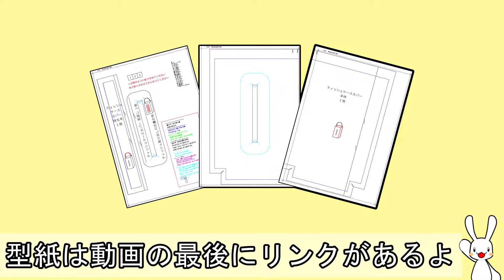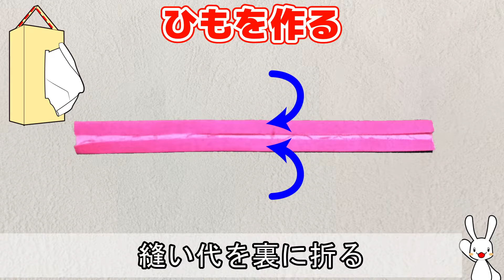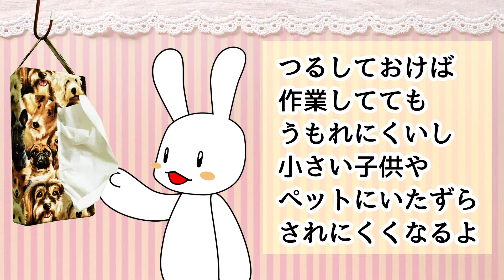型紙付き！ティッシュボックスカバーの作り方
作業をしていたらティッシュボックスが埋もれてしまった！
そんな経験ありませんか？

小さいお子さんや、ペットがティッシュにイタズラをする！！
特にイタズラを見つけたときのガックリ感すごいですよね。
ならばイタズラできないように、手の届かない位置につるしてみてはいかがでしょう？
ティッシュボックスをつるすと定位置が出来るので見つけやすいし、取りやすいし便利なんですよ。
直線だけで作れるのでぜひ作ってみてね。

・型紙はここから無料でダウンロードできます。

早く新しい動画を見たい方はこちら！
こちらに当越してから1か月以上過ぎてからyoutubeにもアップロードします

手作り服の作り方と型紙

musics　Notzan ACT（Ticket #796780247） オンラインとオフラインで洋裁教室を開いています。ぜひ習いに来てね！